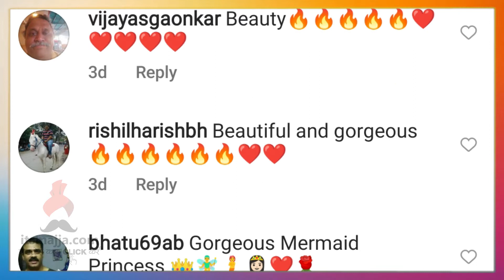प्रियाचे हे फोटोज् तुम्ही पाहिलेत का? | Priya Bapat | Marathi Actress | Itsmajja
अभिनेत्री प्रिया बापटचा ग्लॅमरस लूक, व्हिडिओ नक्की बघा

Reporter :- Neelam Kale
Editor :- Akash Suryavanshi